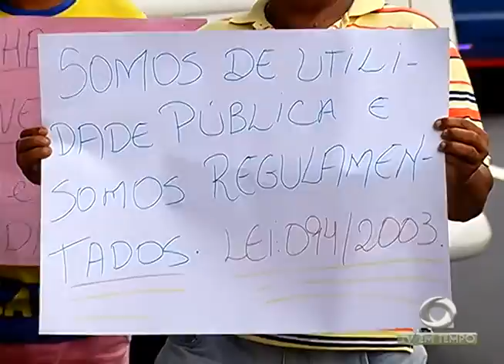BOLETIM EM TEMPO - NOITE (17.11.2016)